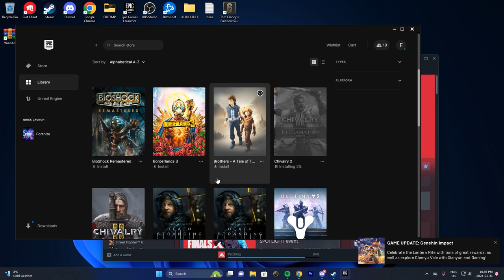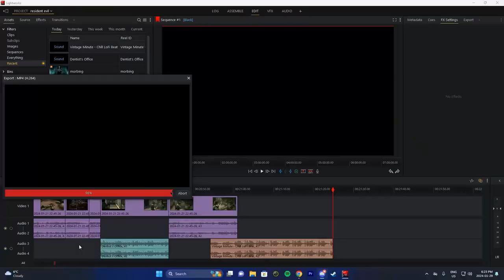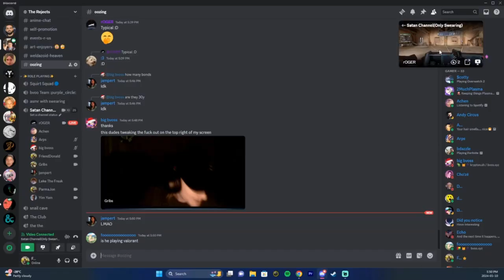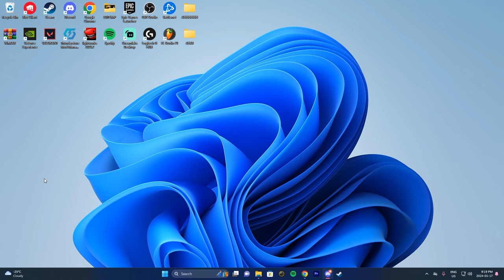The Rejects #5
Twitch.tv/FriendDonald